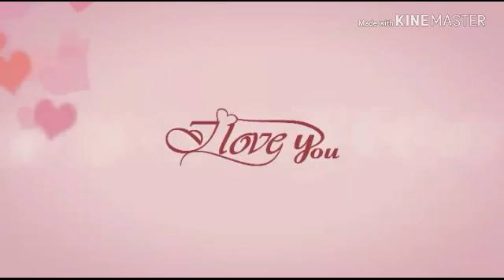Hindi kami sinundo ng sasakyan namin | casava harvested